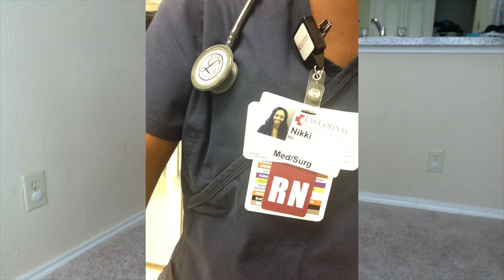I am Baack!! Update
xoxo

Sidnee